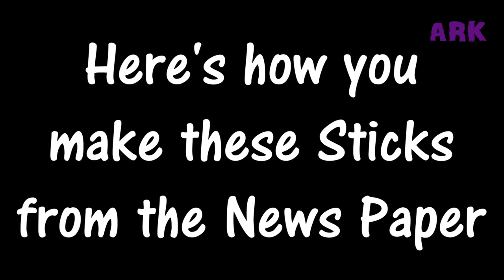TRICK THE TRASH - Make Beautiful Fruit Basket with News Papers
Make Beautiful Fruit Basket Wist News Papers. Trick the trash. Get old news papers to some use.